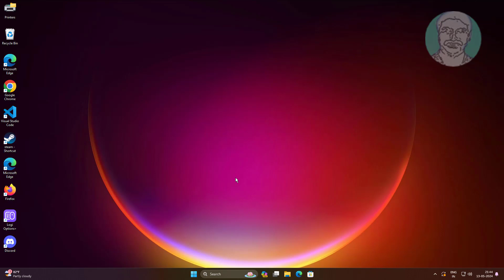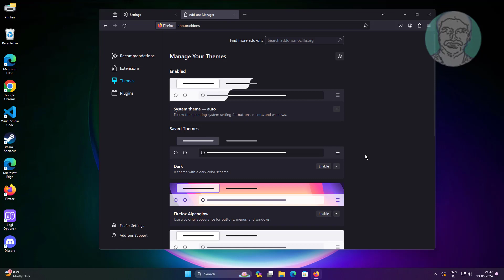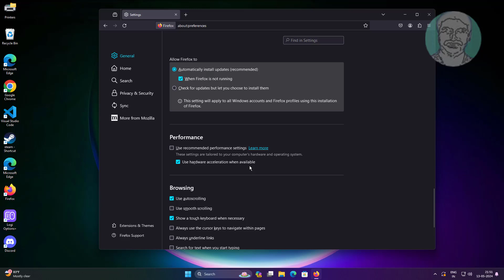Fix Firefox High Memory Usage Causes and Easy Solutions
This Tutorial Helps to Fix Firefox High Memory Usage Causes and Easy Solutions

00:00 Intro
00:09 Method 1 - Update Firefox
00:55 Method 2 - Disable Extension and Themes
01:45 Method 3 - Minimize Memory
02:11 Method 4 - Change Performance Option
02:48 Closing